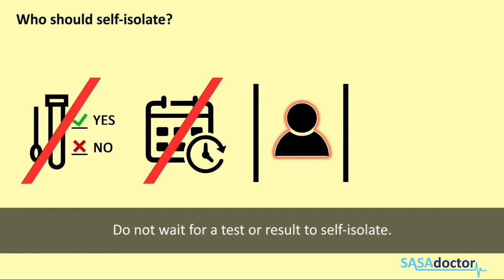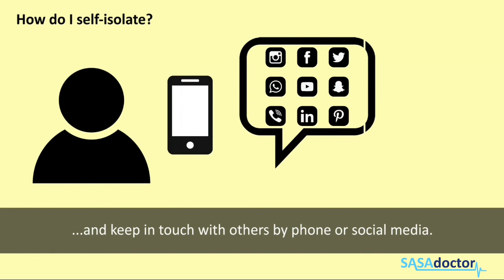Self Isolation of Covid 19 Patients